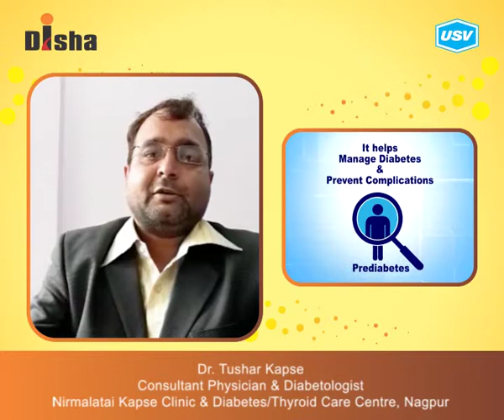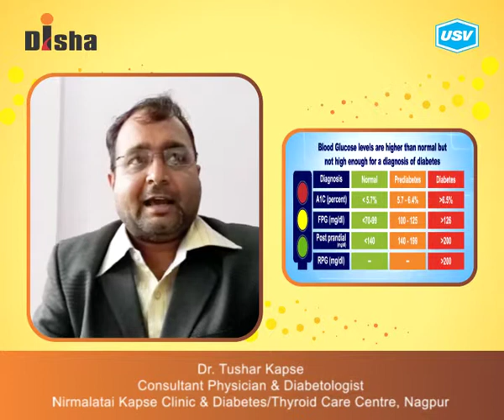Dr. Tushar R. Kapse (1/2)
Disha for Diabetes Awareness: Diabetes is one of the most Dangerous and rapidly growing diseases in India. Dr. Tushar R. Kapse, leading Diabetologist explains more in this video. Please watch and share!